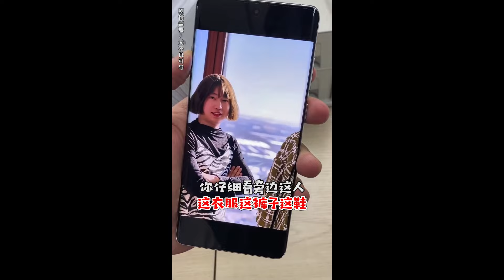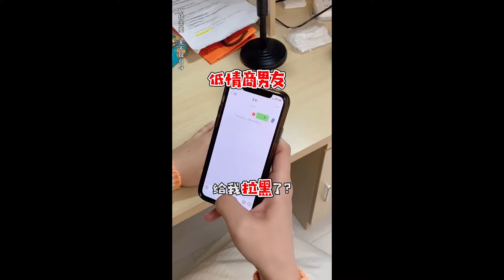|周小闹||搞笑||一人分饰多角|当办公室出现新恋情，你能第一时间发现吗？